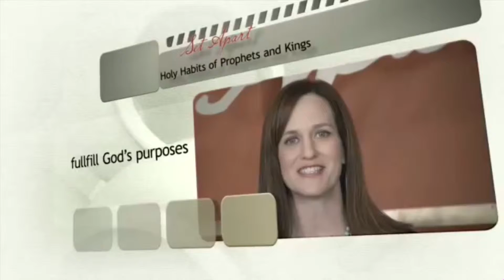2016 01 24 Announcements